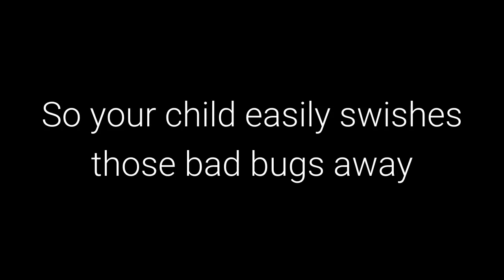Mouthmonsters Children's Mouthwash - Information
Now you can save your child from rotten teeth.

According to Dental Health Experts, children’s oral health is in crisis.

Pulling out teeth under anesthetic is a preventable risk.

Old school tooth-care isn't working.

So we created MouthMonsters: mild, organic oil pulling mouthwash safe for kids. Unique Vitalock virgin coconut oil flavoured with natural mint and strawberry.

MouthMonsters seek and destroy up to 8 billion plaque-forming bad bacteria.

Easily swish those bad bugs away. Go to mouthmonsters.com now.

MouthMonsters - Protect The Smile